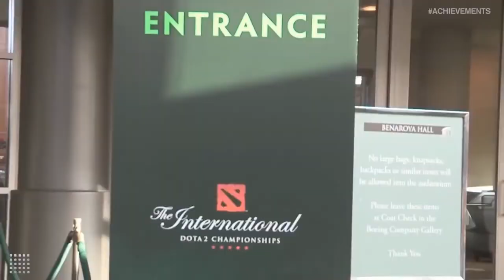Na`vi Dendi and the Fountain Hook at The International 3 | Achievements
This is the tale of the Fountain Hook that helped pull Team Na’Vi to victory in the winner’s semi-finals of The International 3.